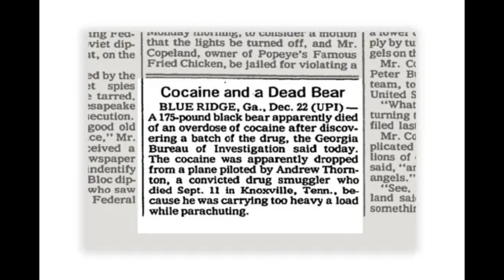Cocaine Bear Fast Review (Because Universal Sucks)